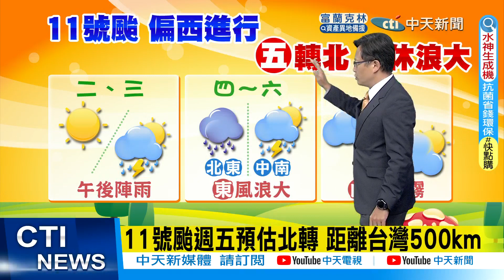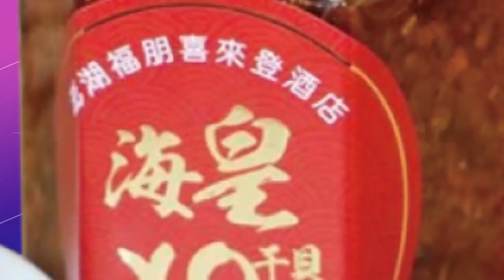【每日必看】軒嵐諾開眼!中秋連假掰掰? 這幾區小心午後雷雨 20220830@中天新聞CtiNews